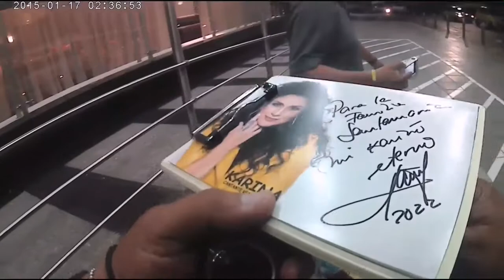KARINA BACKSTAGE / ST.MARIA-cazafamosos